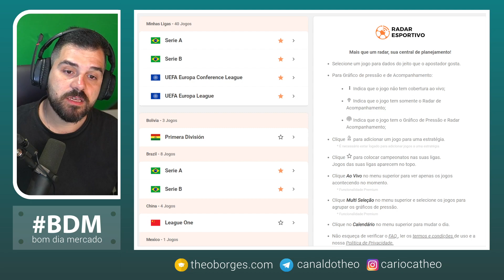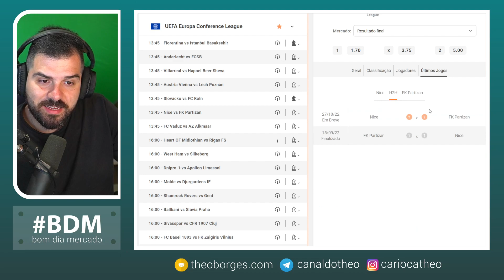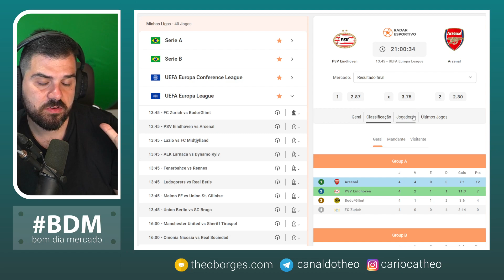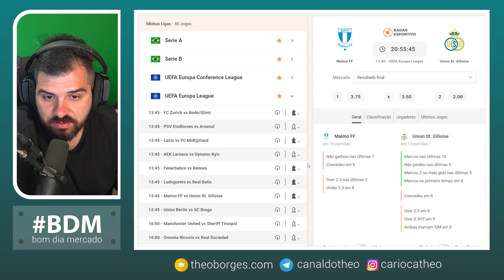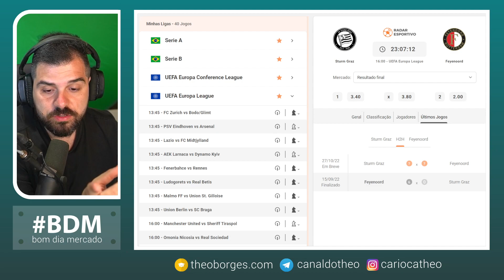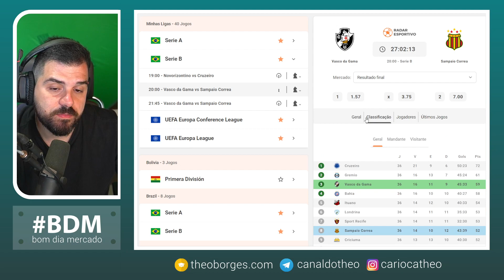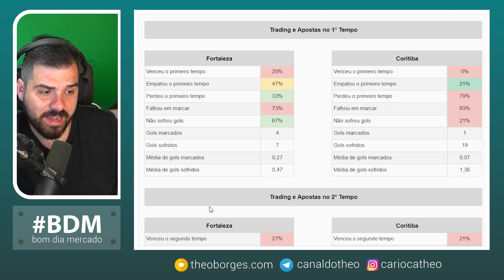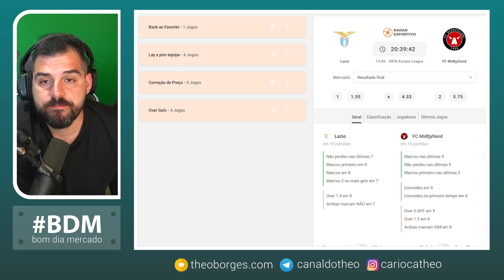Planejamento de Trade Esportivo para Quinta, 27/10/22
O Bom dia Mercado é um vídeo de planejamento de trabalho sobre trade esportivo e apostas esportivas, com o objetivo de criar cenários de trabalho para aproveitar as oportunidades que os mercados esportivos possam oferecer, levando em consideração as cotações iniciais e o conhecimento das equipes.

Champions League
Liga dos Campeões
Serie b
Serie a
Bundesliga
Copa Itália
Copa da Alemanha